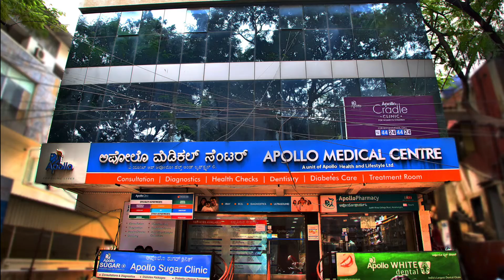Apollo Clinic: Iron Deficiency in Children| Dr. Ganesh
Iron deficiency in kids can be prevented by an iron-rich diet or detecting whether it is due to a worm infection which is common in India. After 6 months it is recommended to provide babies with iron drops or iron supplements to make up for the daily iron requirement. The importance of iron should not be overlooked especially in case if kids. A simple blood test can help diagnose the iron content in the body.